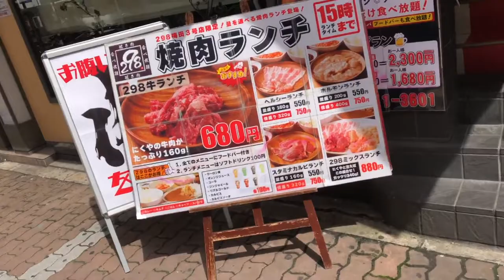1100円で焼肉食べ放題、大阪格安焼肉屋「298」に行ってきました。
○insta360 ONE X2
○zhiyun crane m2／ジンバル
○Manfrotto／ミニ三脚